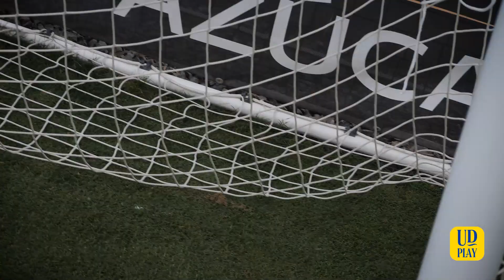Continuamos la preparación de cara al